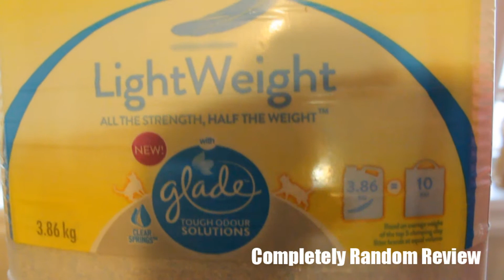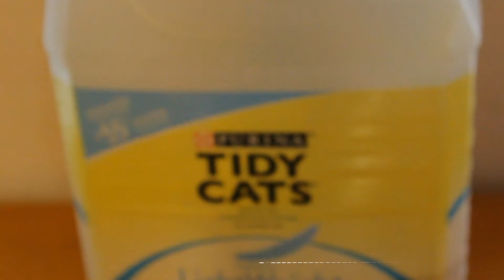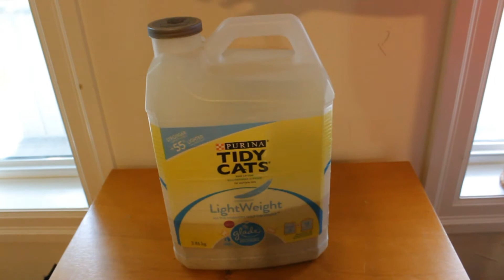Purina tidy cats lightweight cat litter reviews, completely random review, the stupidest review ever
Today we are reviewing Purina tidy cats lightweight cat litter

Want your own? Click the link below for the best deals.